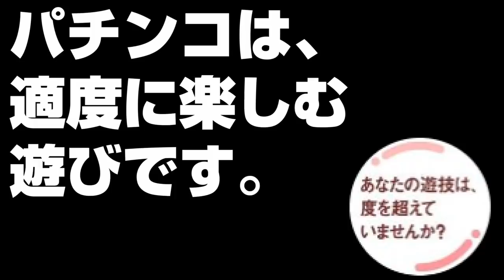【フォートナイト】スナイパー上手くね選手権1位ｗ